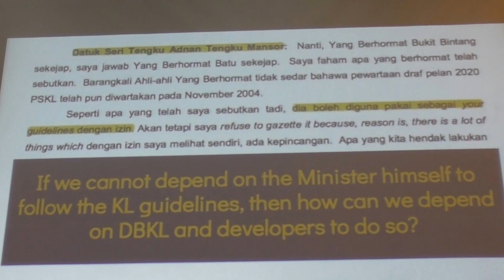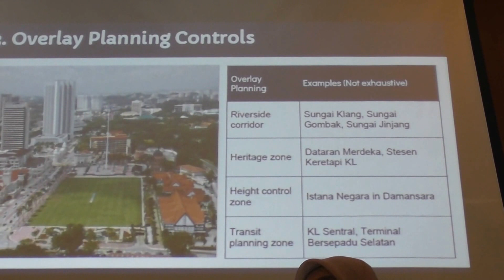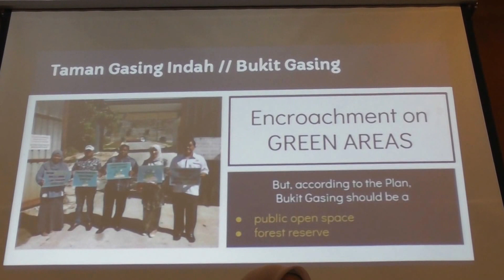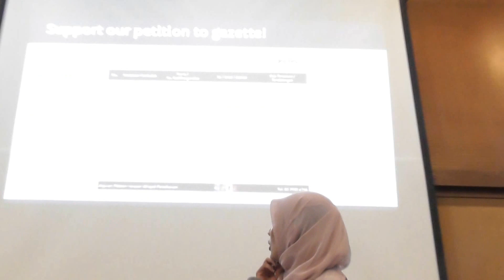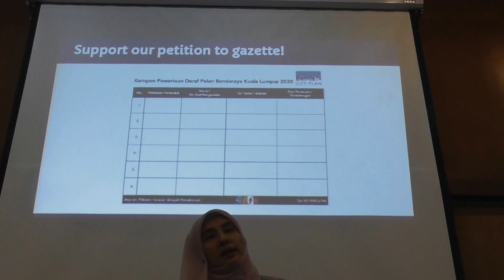KL -4- World Class Mess? - Nurul Izzah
Members of Parliament who participated in this event:

1  Nurul Izzah Anwar (Lembah Pantai)
2. Tan Kok Wai (Cheras)
 3. Fong Kui Lun (Bukit Bintang)
4. Teresa Kok (Seputeh)
5. Lim Lip Eng (Segambut)
6. Tian Chua (Batu)
7. Tan Kee Kwong (Wangsa Maju)
8. Tan Seng Giaw (Kepong)

 Dear Sir/Madam,

Forum: Kuala Lumpur, A World Class Mess?
Date : 7 April 2017 (Friday)
Time : 8.00pm - 10.00pm
Venue : The Kuala Lumpur &Selangor Chinese Assembly Hall (KLSCAH), Jalan Maharajalela, Kampung Attap, 50150 Kuala Lumpur.

Launched in May 2008, the Draft Kuala Lumpur City Plan 2020 was prepared with the vision of KL as a world class sustainable city, where our city meets the needs of its citizens.

By providing guidance on population density and land-use intensity, the Plan seeks to strike a balance between physical, economic, social and environmental development.

Since its launch, the preparation of the Plan underwent rigorous public participation process ranging from public hearing sessions, focus group discussions, workshops and seminars.

Unfortunately, our government has announced its intention to discard the Plan in favour of a brand new Kuala Lumpur City Plan 2050, effectively holding back our capital city’s aspirations to be a liveable and sustainable city by 33 years.

Although the government’s decision is not final, a discussion on the Draft Kuala Lumpur City Plan 2020 is timely and necessary.

The forum will feature a panel of experts comprising experienced urban planners and passionate advocates.

Whether you are a developer, an environmental activist or a concerned citizen, if KL is where you live, work, study or play, join us for a lively discussion on “Kuala Lumpur, A World Class Mess?”

The forum seeks to explore a few questions:

* What does the Plan entail?

* What is the importance of the Plan to property developers, buyers and ordinary citizens?

* Will there be negative effects to a city if no such Plan is in place?

* Is the Plan sufficient to guide the development of a world class city?

* Should the Draft Kuala Lumpur City Plan 2020 still be gazetted?